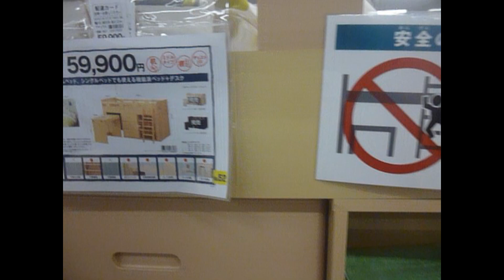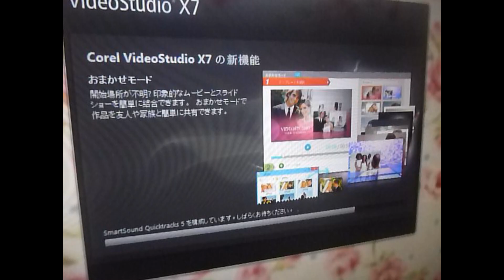DIA 76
mi facebook
mi instagram
kawaiidoll1
mi otro canal